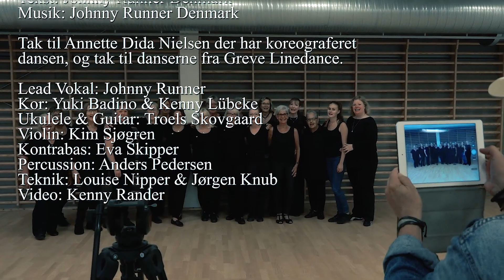Greve Linedance HJERTELIG TILLYKKE OG HURRA solist Johnny Runner. Video Kenny Rander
HJERTELIG TILLYKKE OG HURRA solist Johnny Runner
Version med Greve Linedance
Video Kenny Rander